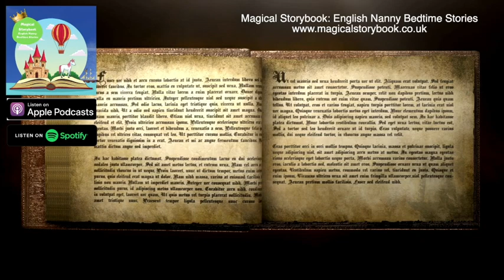BEAUTY AND THE BEAST Fairy Tale Audio Story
The classic Grimm fairy tale of Beauty and the Beast.

In this story, a young girl meets a terrifying beast, who keeps her trapped in his castle. How will she escape?

From the Magical Storybook: English Nanny Bedtime Stories Podcast.

Note to my loyal listeners: Please would you consider helping me to keep providing stories for you, advert-free, by visiting our website gift shop and buying a t-shirt, mug or poster?
Each story takes 2 days to record and edit, and so any profits will enable me to keep recording more. Thank you!
You can also find some free downloads there, so that you can read along with our stories. Please click the link to take you there.